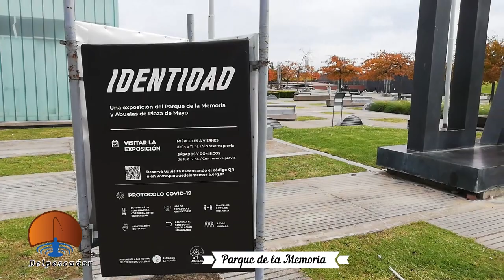Muchos pejerreyes en la Costanera Norte